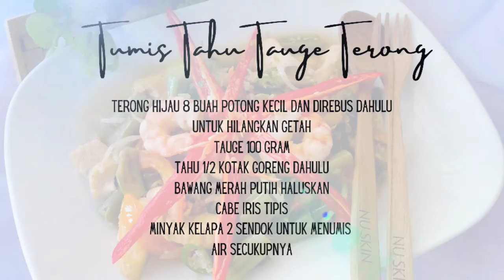Menu Diet TR90 Tumis Tahu Tauge Terong hanya 145 kkal